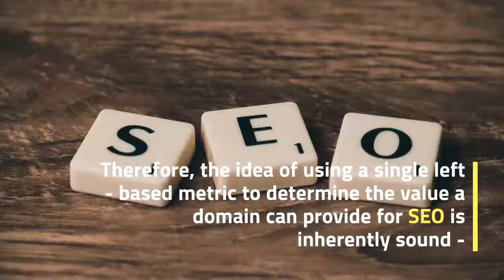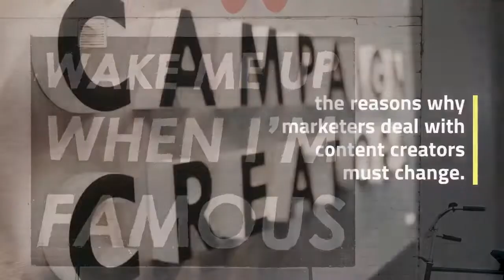SEO Search Engine - Because "good referencing" has never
Because "good referencing" has never been limited to links and the idea of a "link value" is totally subjective, based on factors that change between industries, countries and even research results. Undoubtedly it has become more difficult to work with influential people, largely due to the lack of clarity on the particularities of the interpretation of the changes, I personally apply the principle "prevention is better than cure", also from the perspective of research. Search SEOSearchEngine Y”